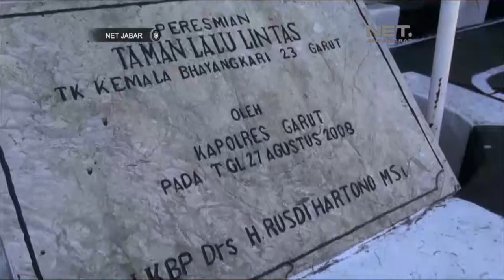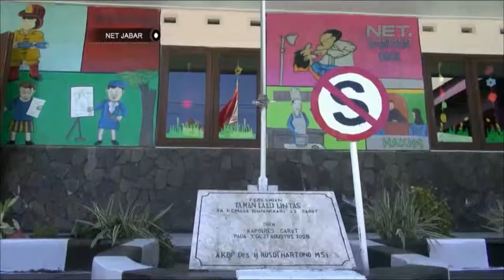NET JABAR - SEKOLAH LALU LINTAS